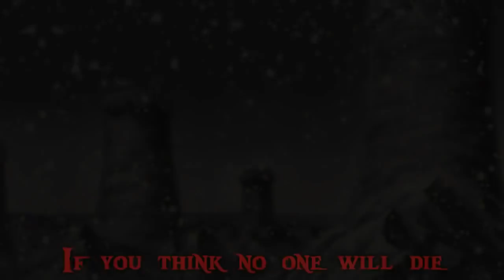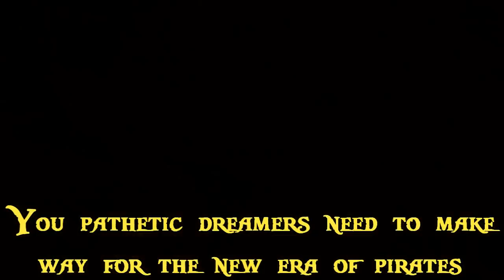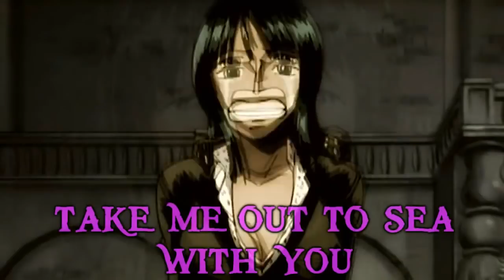One Piece in 6 Minutes [Amv]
Just so you know this isn't meant to be an edited master piece seeing as I made it in 3 days. It's a bit on the raw side and I sorta made it as a birthday gift to myself :D Using Pirates of the Carribean music and One Piece together has been something that's been on my bucket list for a while, so sorry for the cliche-ness.

As you all know, One Piece is the greatest series. Ever. No arguement. I just realized how infinitely ongoing the series really is and yet I still can't get enough of it. It feels like ages since I've seen a lot of the older episodes like in Skypia so the nostolgia value was nice. That's prety much the reason for the entire video being in sepia to add to the reminicent feel

*11/30/11* In hindsight this description is quite bias XD